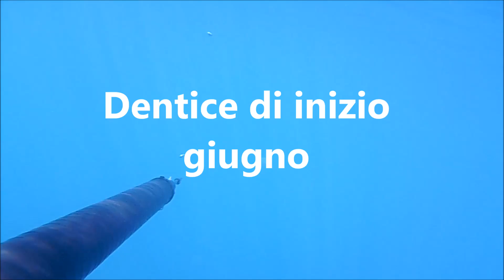dentice di inizio giugno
05/06/2013 un buon inizio